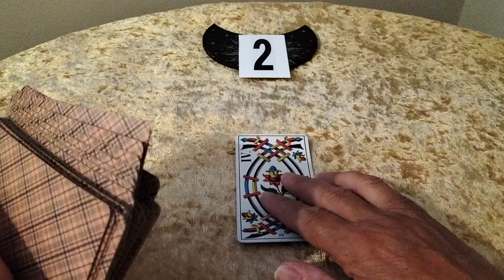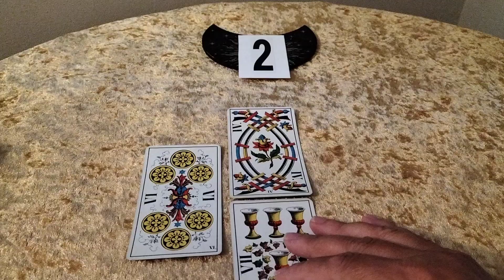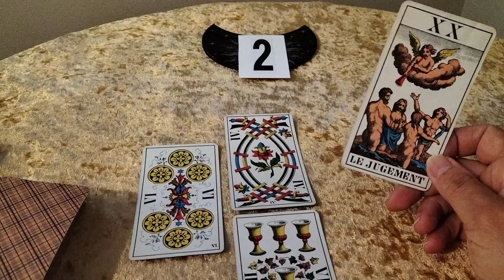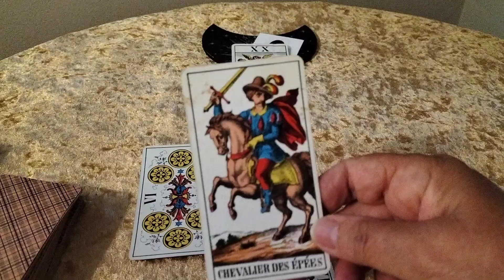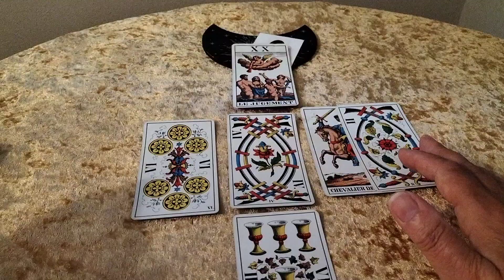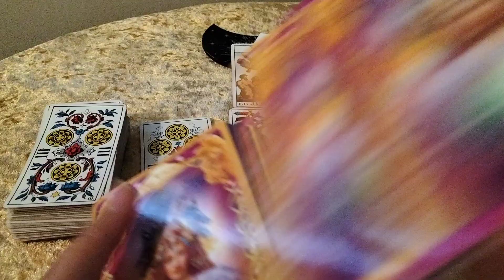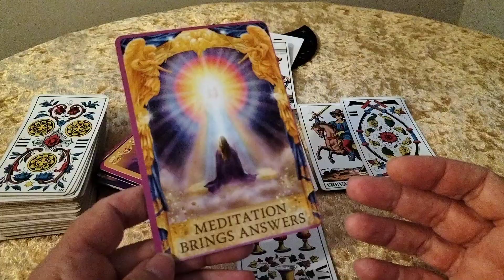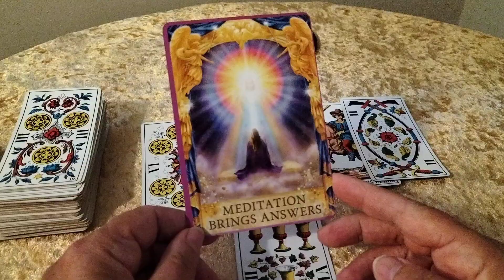If your birthday's on the 2nd 11th 20th 29th of any month. July 2024.